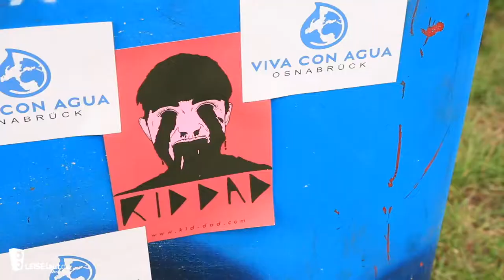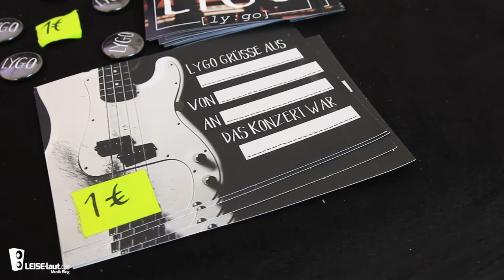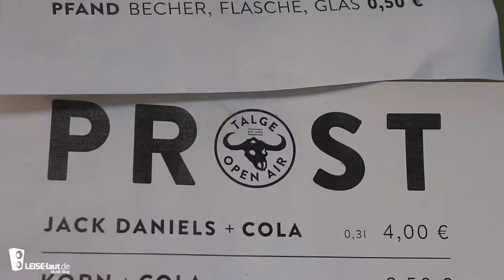Talge Open Air 2017 Vlog - Freitag mit Hi! Spencer | LEISE/laut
- Das Talge Open Air bei Bersenbrück gibt es seit 23 Jahren. Vom 7. bis 8. Juli war Katharina mit GoPro und großer Kamera bewaffnet dabei und zeigt im Vlog, wie kuschelig und gechillt es auf diesem kleinen, aber umso liebenswerteren Festival zu geht. Mit am Start: Kid Dad, Lygo, Hi! Spencer, Schrottgrenze und Buster Shuffle.